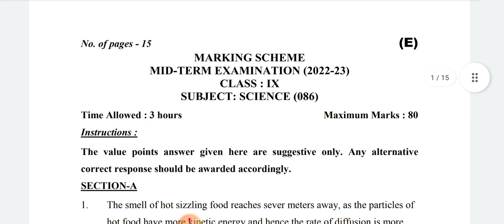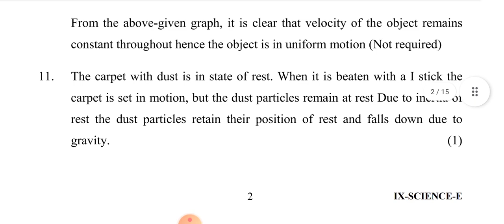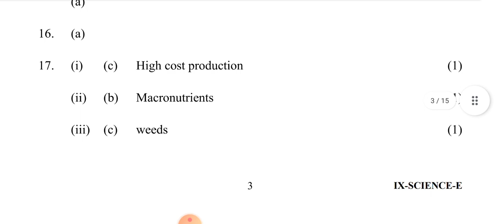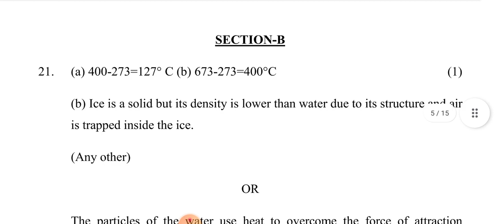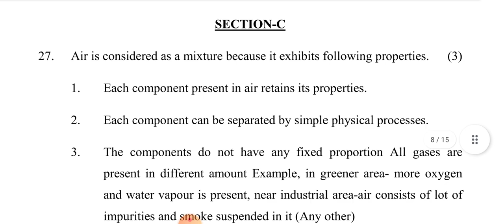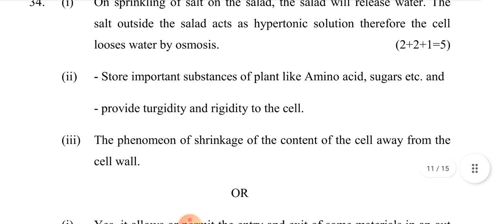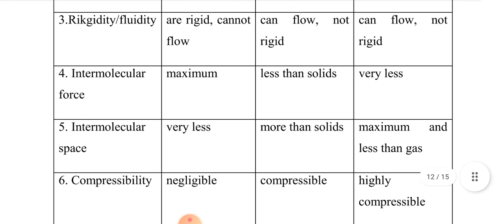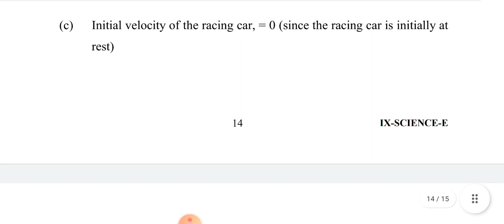class 9th mid term exam Evening shift Science answer key